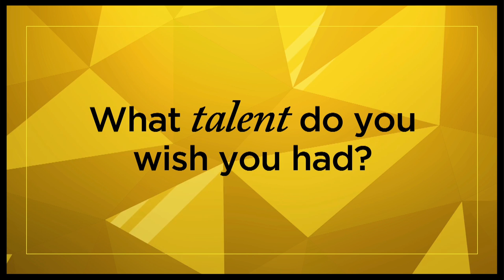2015 Tony Nominee Secrets: Joshua Bergasse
Get Tickets to ON THE TOWN

ON THE TOWN nominee Joshua Bergasse explains how to get a Tony nomination and reveals just exactly how competitive he is.